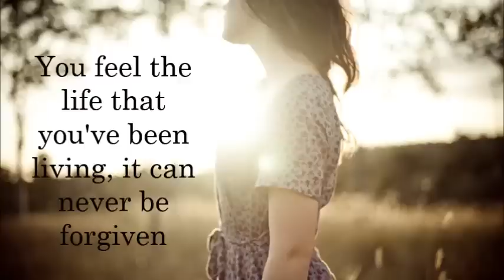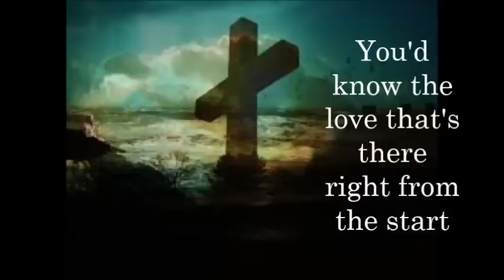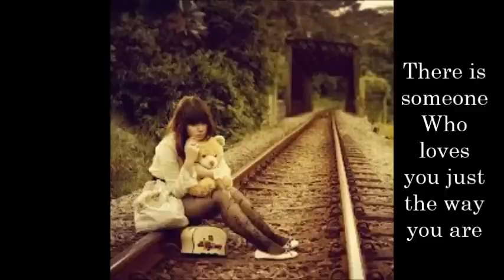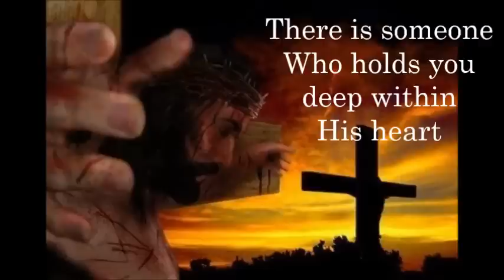john schlitt there is someone